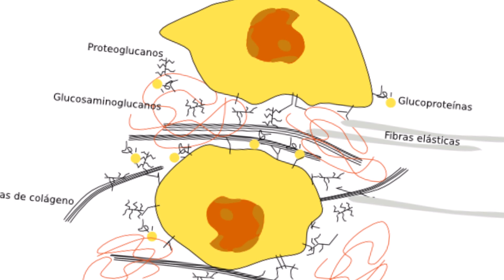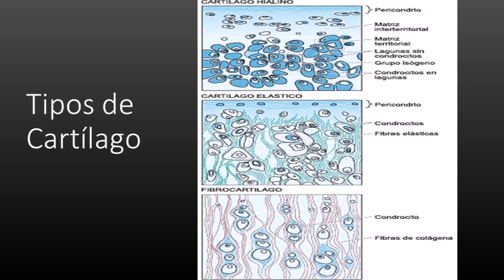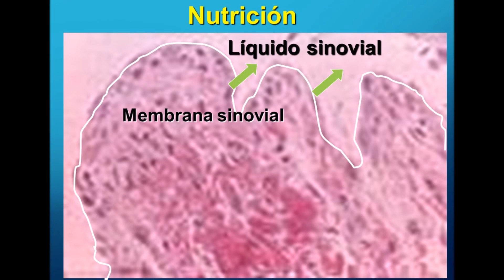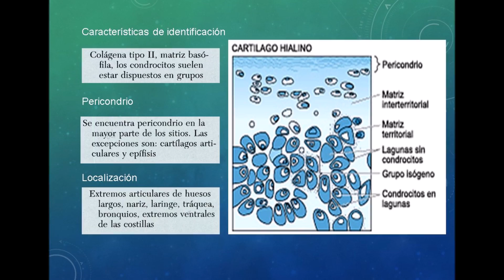Tejido conjuntivo especializado de sostén cartílago elástico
Integrantes:

Alarcón Vega Erika Itzel
Alavez González María Fernanda
Hernández Briones Karla Arlenn
Martínez Castillo Sabina Alexa
Pérez Rubio Miriam

Grupo 1302
Equipo 9

* Finn Geneser. (2003).
Histología. Montevideo,
Uruguay: Editorial Médica
Panamericana. Pág. 263 a 266

* Horts-Dieter Dellmann,
Esther M. Brown. (1976).
Histología Veterinaria.
Philadelphia, Pennsylvania,
U.S.A.: Lea & Febiger. Pág. 65 a
69

* (2011) Cartílago y Tejido
Óseo. 17 de septiembre del
2016 Sitio web:
HunabKu/M1_317_335/M1_317
_335.htm

* Rolando Segovia C. (2011).
Cartílago y Hueso. 17 de
septiembre del 2016, de Slide
Share Sitio web:
/rolandosegoviac/3-cartilago-y-
hueso-on-line-2011

* Daniel abrams. (2015).
Cartílago. 17de septiembre del
2016, de Histo scientifics Sitio
web:
mx/2015/10/clase-respuesta-
de-la-trivia-histologica.html